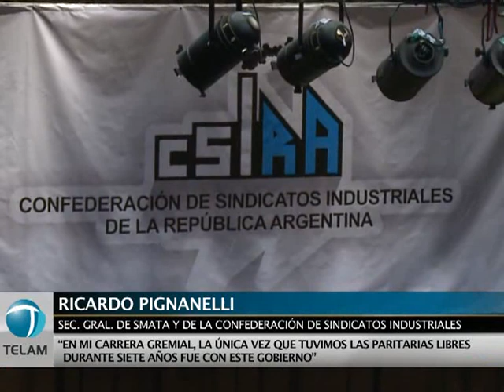Se constituyó la Confederación de Sindicatos Industriales.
Los principales gremios de la industria constituyeron  la Confederación de Sindicatos Industriales de la República Argentina (CSIRA), durante un acto celebrado en el salón Hugo del Carril de la sede central del Sindicato de Mecánicos y Afines de la Industria Automotor (SMATA), en pleno centro porteño.
 Entre los gremios promotores de esta Confederación se encuentran los mecánicos, metalúrgicos, construcción, industria farmacéutica, petroleros privados, mineros, alimentación, vestido, textiles, supervisores metalmecánicos y fibrocemento, entre otros.
El proyecto de constituir la CSIRA surgió hace dos años tras diversas conversaciones que mantuvieron los titulares de SMATA, Ricardo Pignanelli; UOM, Antonio Caló; y Asociación Obrera Textil, Jorge Lobais, a las que posteriormente se fueron sumando representantes de otros gremios.